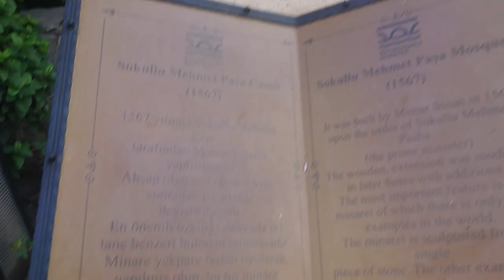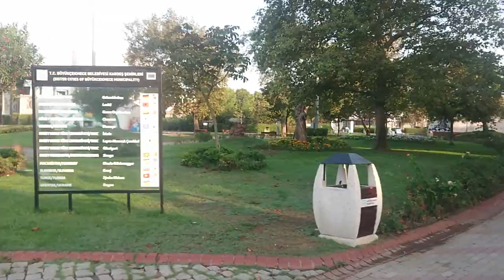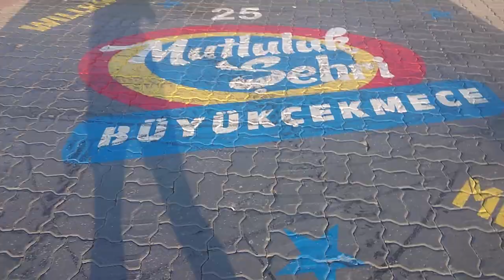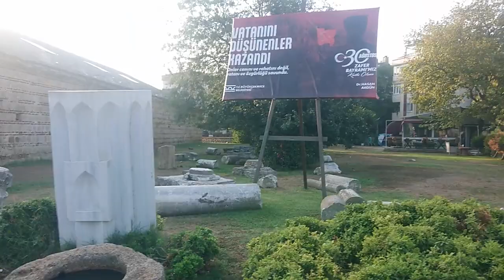Büyükçekmece Tarihi Yapıları (İstanbul)